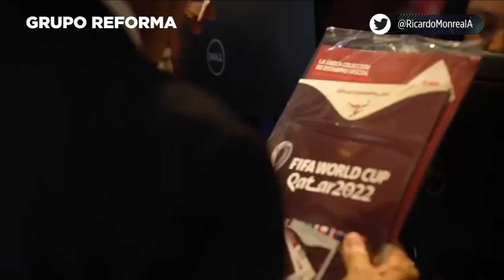Pide Monreal amor, paz y estampitas de Mundial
Así respondió Ricardo Monreal luego que AMLO lo acusó de avalar la falsedad y la politiquería del conservadurismo al abstenerse en reforma a GN.